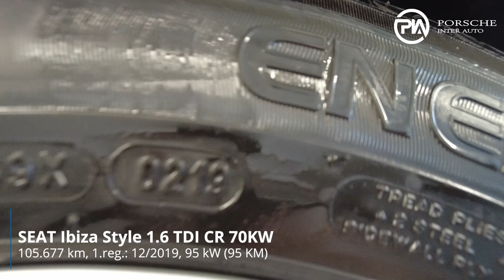SEAT Ibiza Style 1 6 TDI CR 70KW TEHNIČNO STANJE